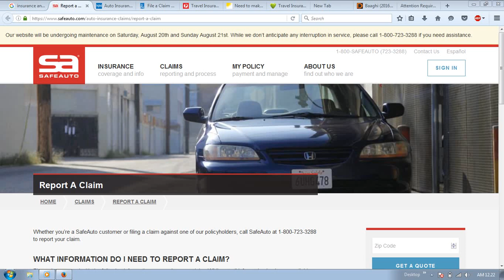insurance claims and depreciation